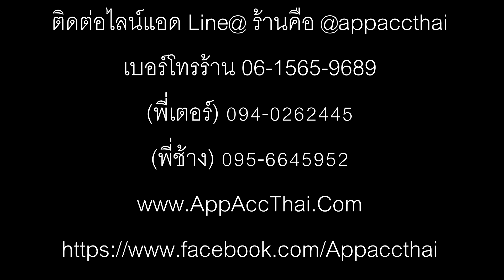รีวิว ลำโพงบลูทูธ Dope Monster Gen 2 จาก AppAccThai.Com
🔥🔥ใหม่ล่าสุด‼️ลำโพงบลูทูธ Dope Monster Gen 2 ราคา 4,490 บ.(ประกัน 1ปี) อภิมหาเบส‼️เบสลูกใหญ่อลังการ‼️เสียงคมชัดทุกมิติ‼️พลังเสียง 45W ระบบเสียง 2.1 Channel‼️
ลำโพงบลูทูธ Dope Monster Gen 2 มาพร้อมฟังค์ชั่น TWS สามารถเอาลำโพง 2 ตัว มาเชื่อมต่อไร้สาย เพื่อเพิ่มพลังเสียงอีก 1 เท่า พร้อมระบบเสียงสเตอริโอ
- เชื่อมต่อไร้สายผ่าน Bluetooth กับสมาร์ทโฟนหรือแท็บเล็ต ทุกระบบ
-รองรับการเชื่อมต่อ NFC
-แบตเตอรี่ในตัวขนาด 10400mAh เล่นเพลงต่อเนื่องได้นาน 10-12 ชั่วโมง
-มี Function Powerbank ในตัว
-สามารถเล่นเพลงผ่าน USB Flash drive ได้ (ไม่รองรับโหมด TWS)